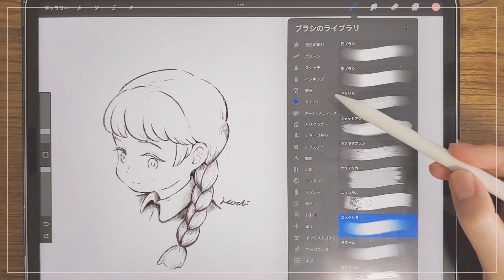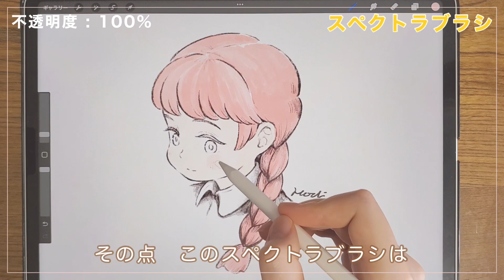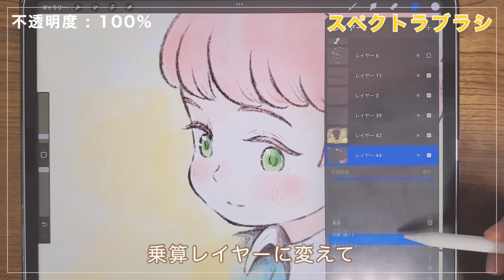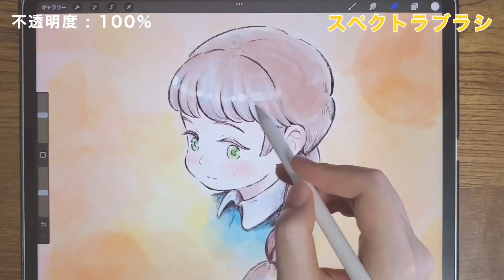初心者でも使いやすい透明水彩風ブラシありました 【プロクリエイト 】 スペクトラブラシの描き方How to draw Procreate spectra brush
今回紹介するのは、プロクリエイトのスペクトラブラシ。
みなさんはどんな使い方をしていますか？

タマールブラシの紹介

グローミングブラシの紹介

オベロンブラシの紹介

マーキュリーブラシの紹介

リトルパインブラシの紹介

ガッシュブラシの紹介

サラマンカブラシの紹介

I'm Yohko Hoshi, an illustrator.
イラストレーターの　ほし ようこ　です。